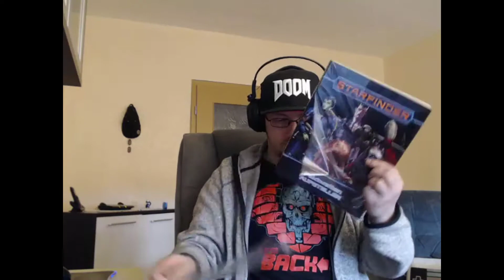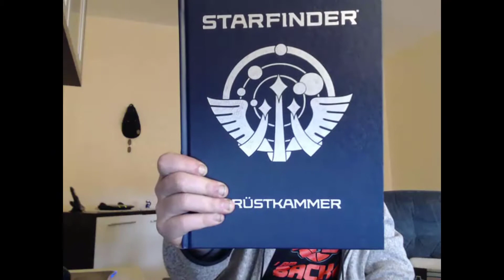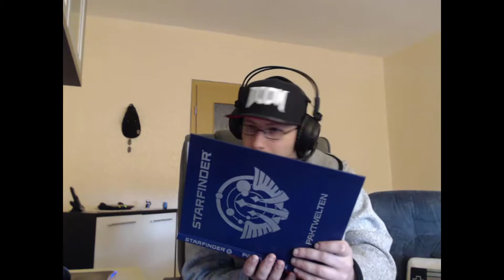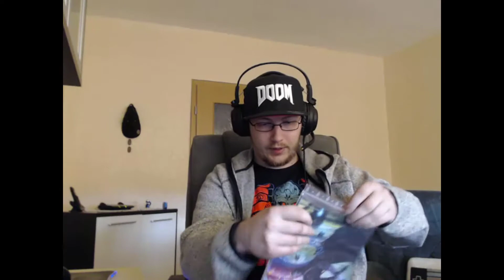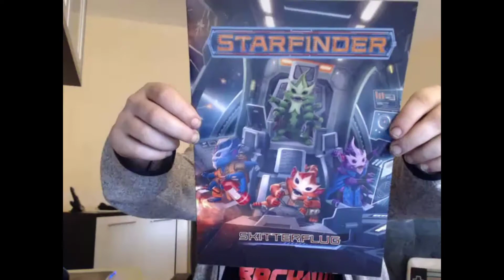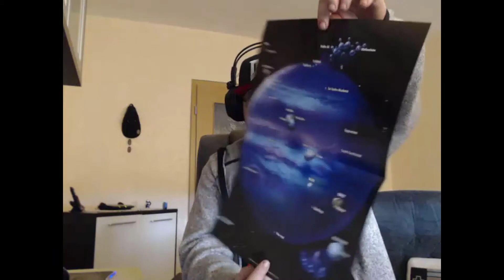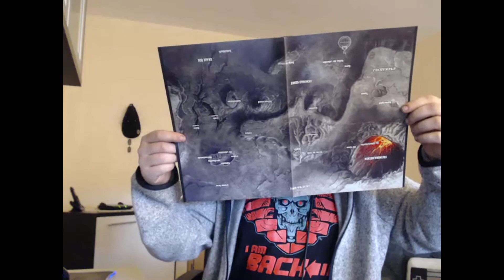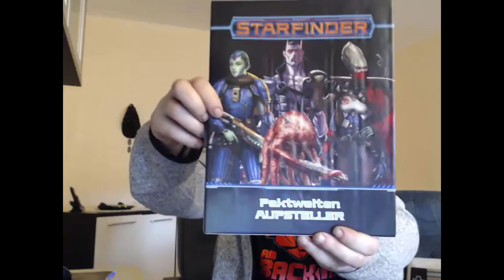Unboxing Crowdfunding Starfinder Paktwelten